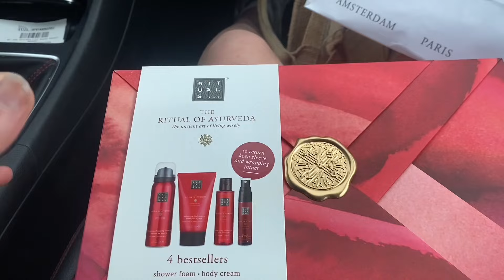Baby Shower💙 Foodtruck festival Gorinchem🍔 2024 heerlijk weer☀️